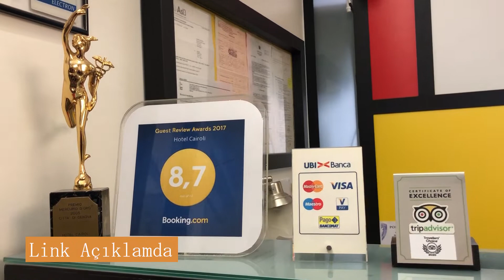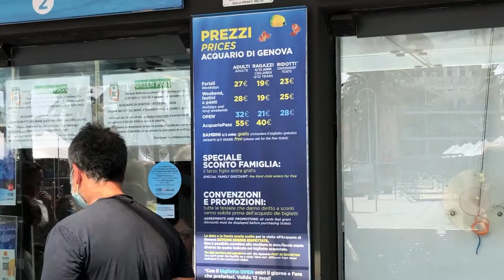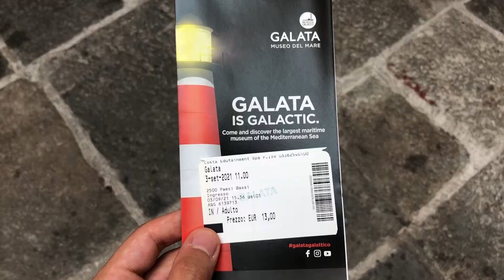24 Saatte Genoa Gezisi 🌎 İtalya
Genoa şans eseri uğradığım ve açıkçası pek de bayılmadığım İtalya'nın liman kentlerinden bir tanesi.

--Genoa Gezilecek Yerler-

1:27 Basilica della Santissima Annunziata del Vastato
3:02 Vascello Neptune
3:16 Aquarium of Genoa
4:43 Bigo
5:25 Galata Museo del Mare
8:18 Le Strade Nuove and the system of the Palazzi dei Rolli
8:44 Piazza De Ferrari
9:27 Cattedrale di San Lorenzo

Genoa'da Kaldığım ve Tavsiye Ettiğim Otel
👍 Hotel Cairoli